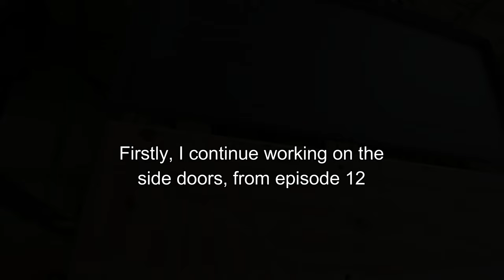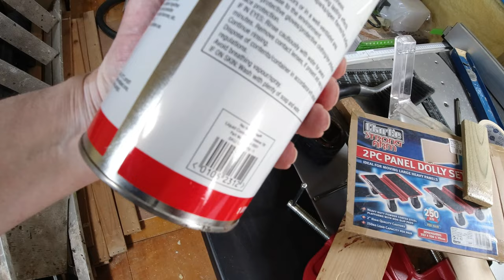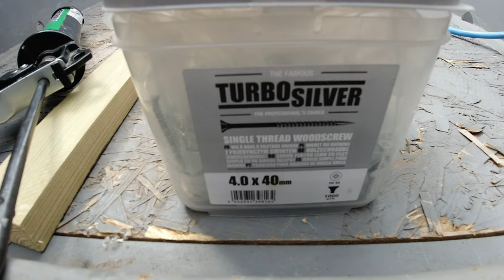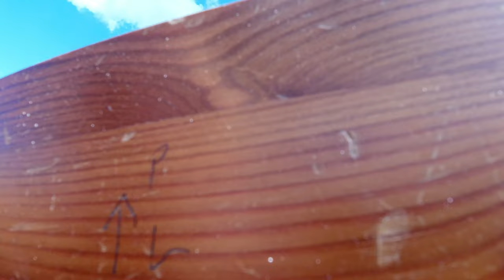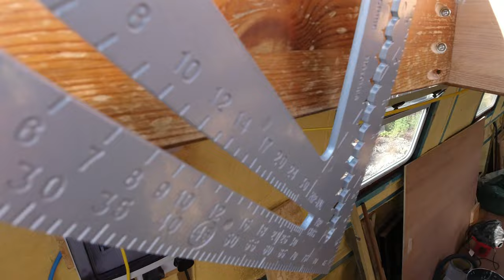Narrowboat_fitout_epi#13 - A Hatchet job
Narrowboat Fitout epi#13 – I finish fitting the side doors or ‘duck-hatch’; I begin to batten out the stern walls; I install the entrance ‘sleeve’ around the sliding roof hatch at the stern; and I try and explain about pocket holes. Enjoy.

If you like my videos, please click the ‘LIKE’ button, and if you would like to be notified of future uploads to the Beery Boater channel, please click on the ‘SUBSCRIBE’ button, and the ‘BELL’ icon. It would be great to have you on-board, and I promise to try and answer any questions you may have. Richard.😉

The Beery Boater is a narrowboat fitout vlog that follows my progress on sourcing, building, and fitting-out a 57-foot narrowboat liveaboard, with a view to eventually cruising around the UK’s canal and river network.

Expect to see lots of DIY tips, ideas, and ‘how to do it’ information on everything concerned with fitting out a modern-day narrowboat.